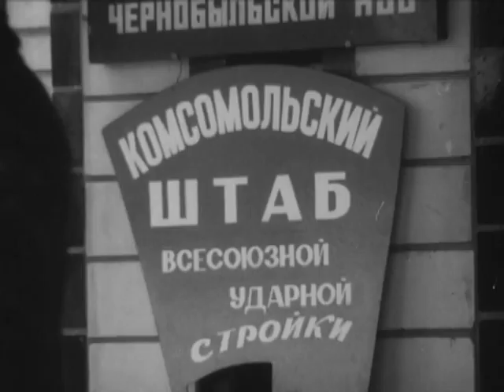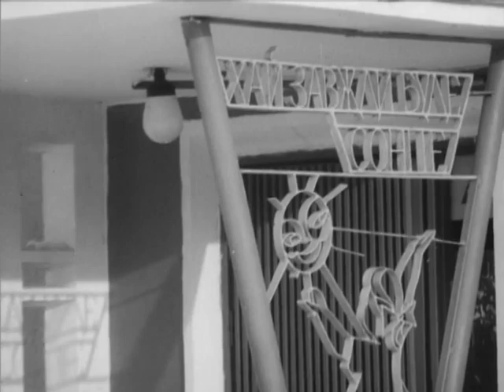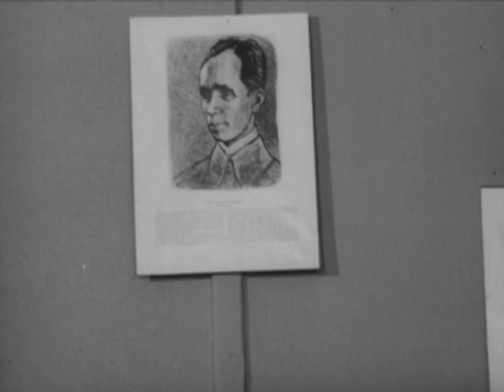Запали своє серце. реж. В.Георгієнко. 1975р. (Будівництво ЧОРНОБИЛЬ АЕ). УкрКіноХроніка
У «Запали своє сердце» цей романтичний погляд на працю подано на прикладі комсомольців, які з різних радянських республік прибули будувати ЧАЕС.